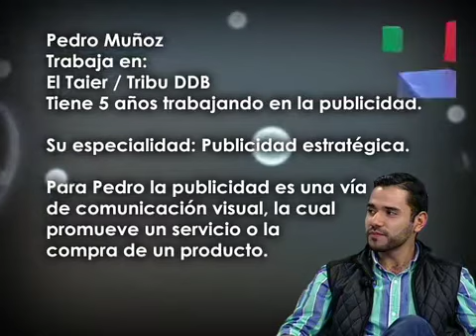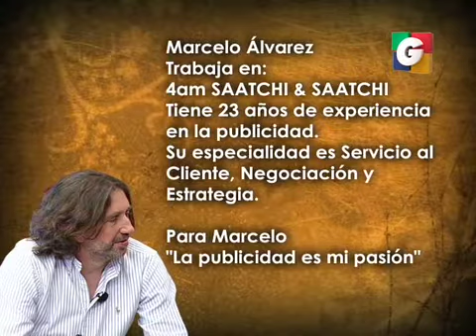unshow 1 16102013 3 iPhone